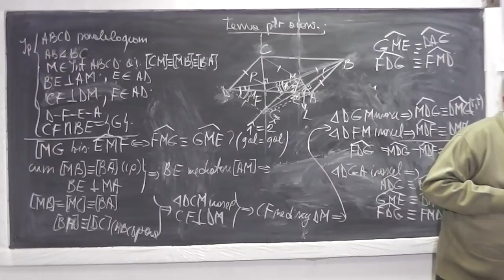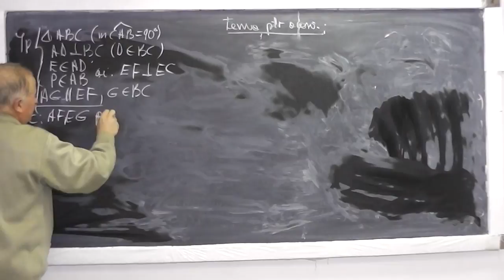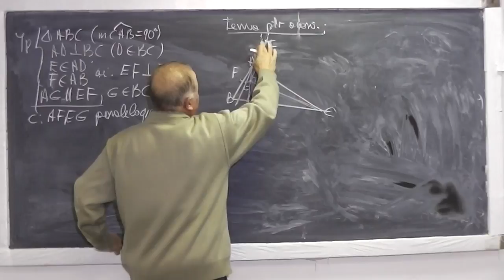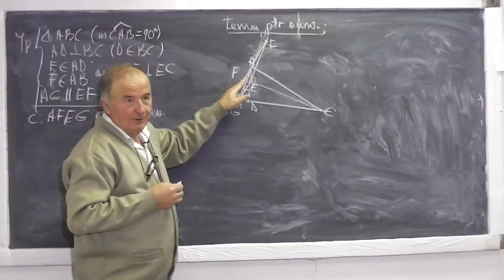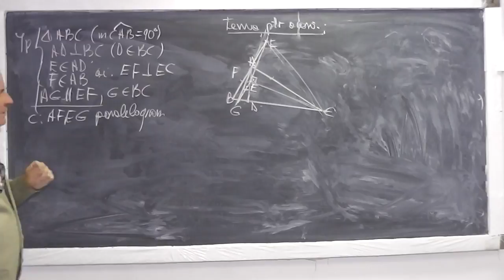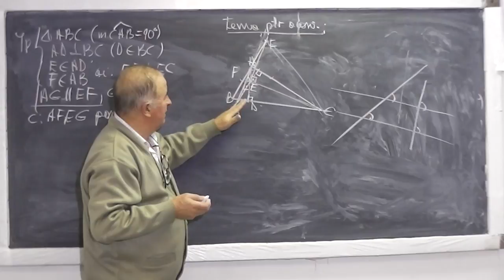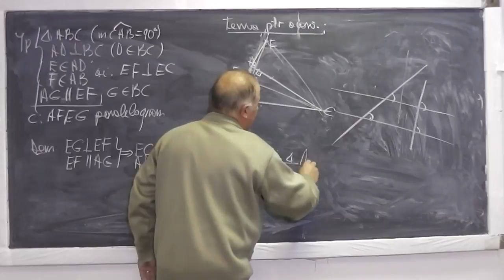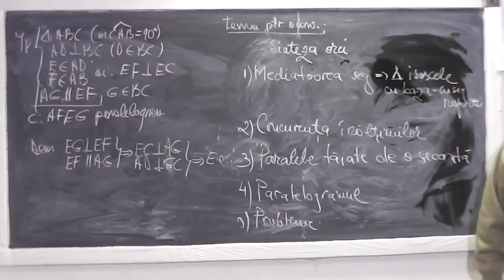2/2 Lectia 741 Paralelogram Triunghi isoscel Mediatoarea unui segment Concurenta inaltimilor Clasa 7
Aceste lectii sunt sustinute de voi si daca va sunt utile, as aprecia un Like, Share, Comment - In aceasta lectie de matematica pe care o puteti vedea in direct si pe ne ocupam de tema pentru acasa de la clasa a VII- a la geometrie plana. Din cuprins: Triunghiuri isoscele cu virfurile pe mediatoarea unui segment, Paralele taiate de o secanta, Paralelogramul.